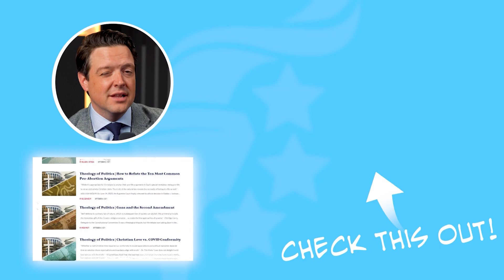The Greatest THREATS Facing the West w/ Jamie Bambrick | Give Me Liberty Ep. 92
Jamie Bambrick is the Editor-in-Chief of Clear Truth Media, and he pastors a church in Northern Ireland. On this episode of the Give Me Liberty podcast, Ryan and Jamie discuss the greatest threats facing the West and why Christians have a responsibility to be politically engaged.
You don’t want to miss this awesome conversation!